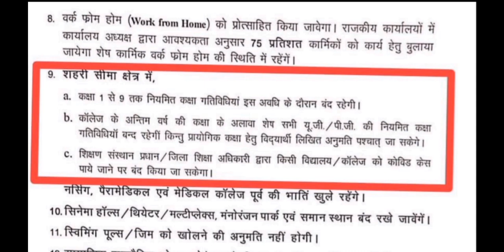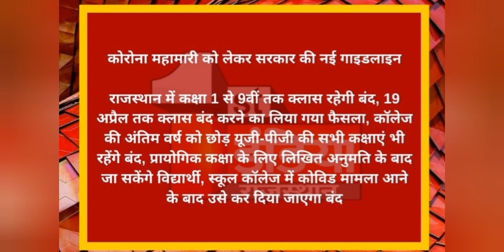Rajasthan school, college & coaching closed news today🔥| Rajasthan new guidelines on exam today 2021